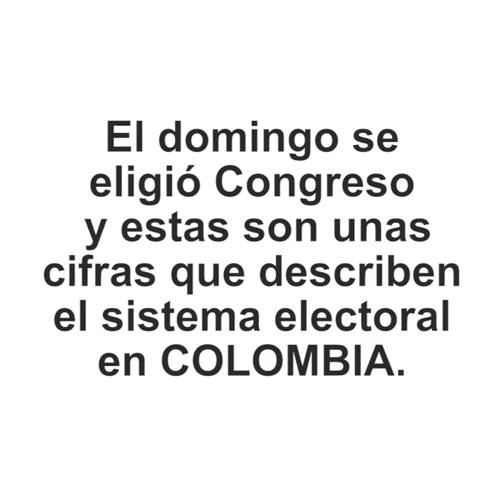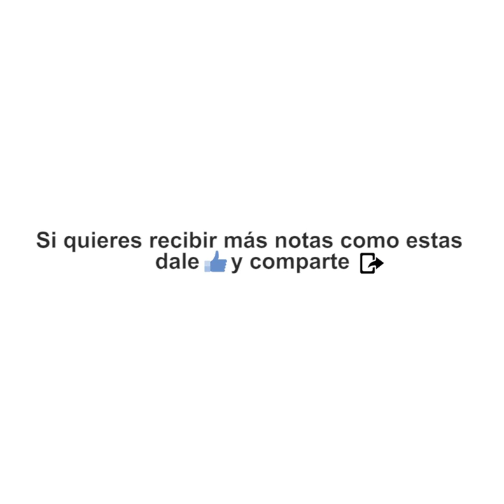playground ACCIONTV 16032018